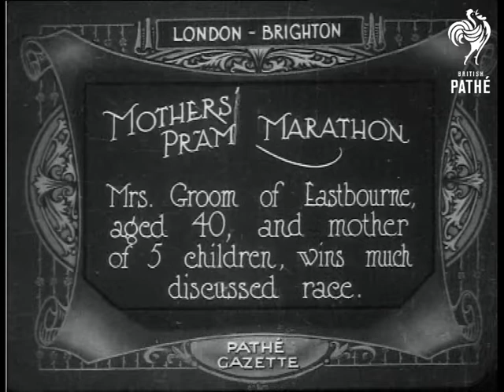Mothers' Pram Marathon (1923)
Item title reads - Mothers' Pram Marathon. Mrs Groom of Eastbourne, aged 40 and mother of 5 children, wins much discussed race.  London-Brighton.

L/S of a woman walking down the road pushing a pram, a man and woman are with her, she gives the baby a drink and has one herself. They walk off up the road.  M/S of various contestants, one feeds her baby from a bottle and sits it up in the pram.  Various shots of the contestants.  Police hold crowd back as Mrs Groom walks towards the finish line.  C/U of Mrs Groom posing with her baby.
 FILM ID:302.18